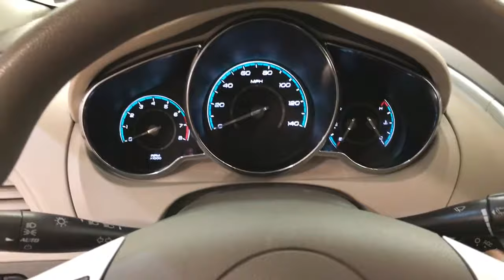2012 Chevrolet Malibu LS w/1FL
Stock: 396116

Thank you for your interest in one of Car Vision's online offerings. Please continue for more information regarding this 2012 Chevrolet Malibu LS w/1FL with 50,223 miles.

This vehicle is loaded with great features, plus it comes with the CARFAX BuyBack Guarantee. The best part about this well-maintained vehicle is that it is a CARFAX one-owner vehicle.

Save money at the pump with this fuel-sipping Chevrolet Malibu. This 2012 Chevrolet Malibu has such low mileage you'll probably think of them more as blocks traveled than miles traveled.

This wonderfully maintained Chevrolet Malibu is in the top 10% of its class when it comes to cleanliness and condition.

More information about the 2012 Chevrolet Malibu:

Chevrolet's 2012 Malibu has established itself as stylish, comfortable, safe and reliable transportation for a family concerned about low initial cost and low running costs. With plenty of standard convenience and safety features, crisp handling and an array of powertrain options from fuel-sipping to pedal-mashing, the Malibu puts plenty of excitement into the Chevrolet lineup.

Interesting features of this model are comfortable ride, Stylish design, fuel efficiency, and powerful V6